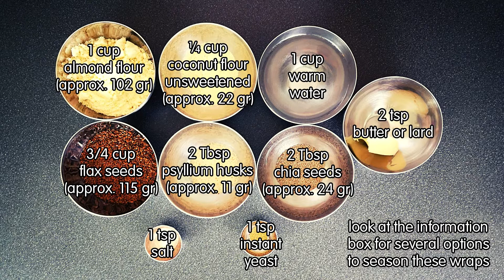🥓🍓🥑 FLAXSEED WRAP | GRAIN-FREE | LOW-CARB | SUGAR-FREE |KETO | PALEO | VEGAN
This flaxseed wrap recipe is perfect for your tacos, quesadillas, burritos, kebab, and fajitas. On this video you will Learn how to make soft, flexible tender homemade flaxseed wrap, moreover grain-free, great for any Keto, Paleo or vegan diet.  Now you can wrap your favorite fillings on these flaxseed wraps

The recipe is for 8 regular flaxseed wraps (8 inches)

Nutritional values per one flaxseed wrap: calories: 194.3 | proteins: 6.8 g | fats 15.4 g | net carbohydrates: 1.8 g

INGREDIENTS

1 cup of almond flour (approx. 102 gr)
¼ cup of coconut flour unsweetened (approx. 22 gr)
1 cup of warm water
¾ cup of flax seeds (approx. 115 gr)
2 Tbsp of psyllium husks (approx. 11 gr)
2 Tbsp of chia seeds (approx. 24 g)
1 tsp of salt
1 tsp of instant yeast
2 tsp of ghee or lard to grease the pan

OPTIONS FOR SEASONING THE TORTILLA MIX

- 1 teaspoon of paprika + ¼ teaspoon of chili powder
- ½ teaspoon onion powder + ½ teaspoon garlic powder
- ½ Teaspoon curry powder + ¼ Teaspoon ground cumin + ¼ Teaspoon turmeric powder
- ½ teaspoon dried oregano + ½ teaspoon dried basil + ½ teaspoon dried thyme + ¼ teaspoon dried lemon peel or 1 teaspoon fresh lemon peel

INSTRUCTIONS: Please watch the video

The calculation of the total net carbohydrates was done with the Carb Manager application.